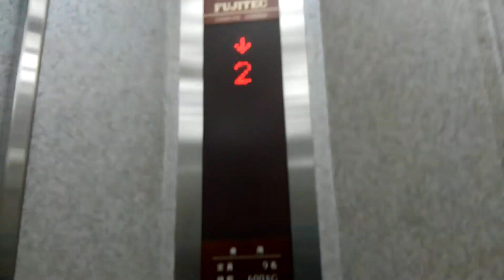阪急茨木駅付近某ビルエレベーター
メーカー:フジテック
機種:エクセルダイン
台数:1